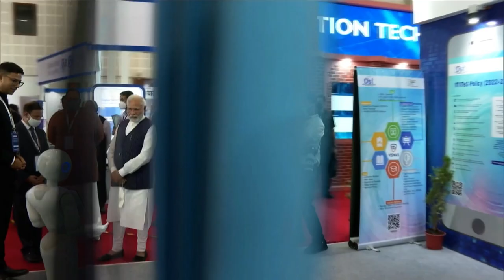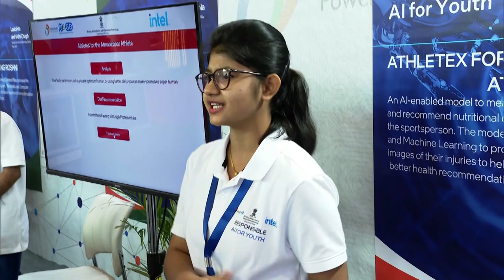PM Modi's interaction with exhibitors during Digital India week 2022 in Gandhinagar